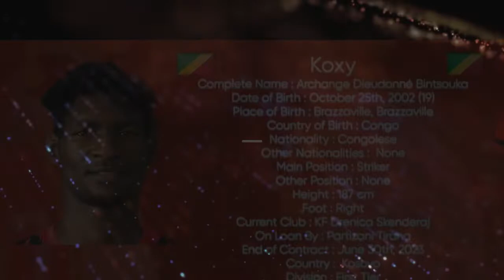Archange Bintsouka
Koxy​
Complete Name : Archange Dieudonné Bintsouka

Date of Birth : October 25th, 2002 (19)

Place of Birth : Brazzaville, Brazzaville

Country of Birth : Congo

Nationality : Congolese

Other Nationalities :  None

Main Position : Striker

Other Position : None

Height : 187 cm

Foot : Right

Current Club : KF Drenica Skenderaj

On Loan By : Partizani Tirana

End of Contract : June 30th, 2023

Country :  Kosovo

Division : First Tier

International Career : Congo

Agency : NSports & BGroup